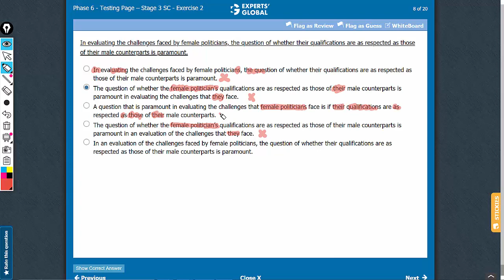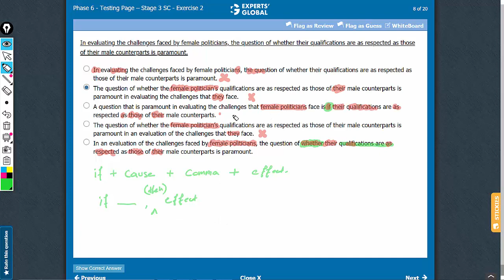In evaluating the challenges faced by female politicians, the question of whether their...